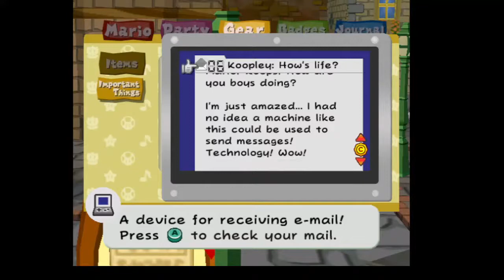Let's Play Paper Mario the Thousand Year Door (Blind) Part 26